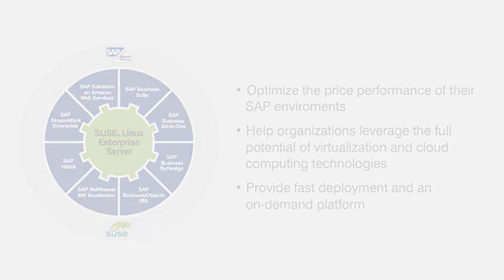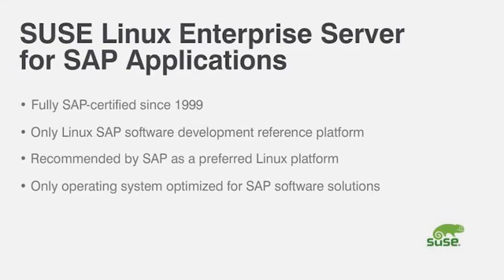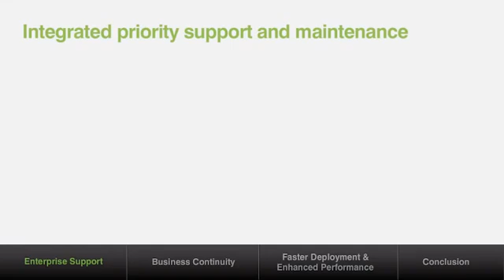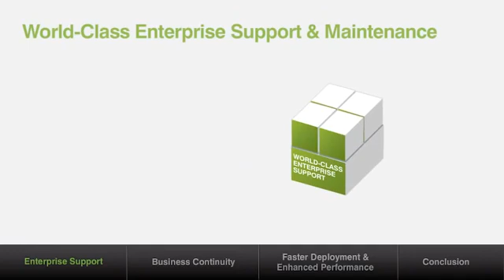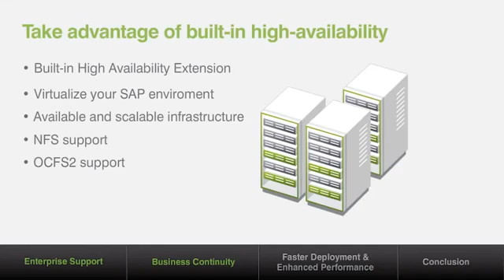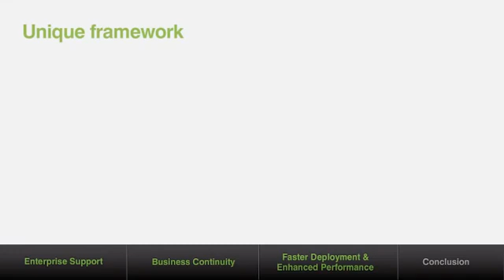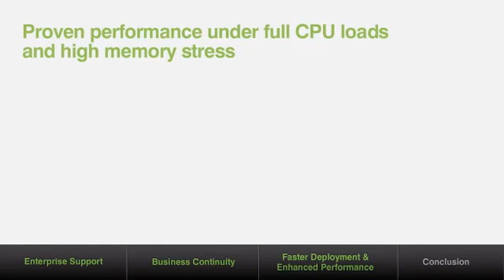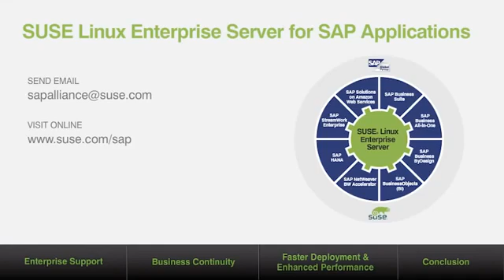SUSE Linux Enterprise Server for SAP Applications